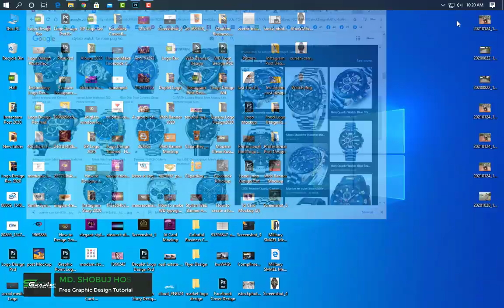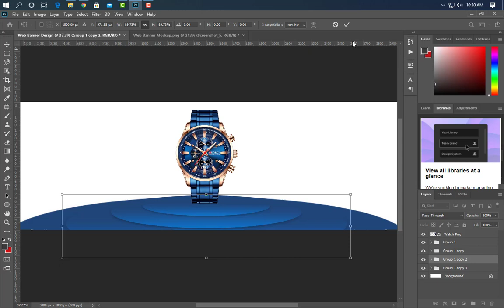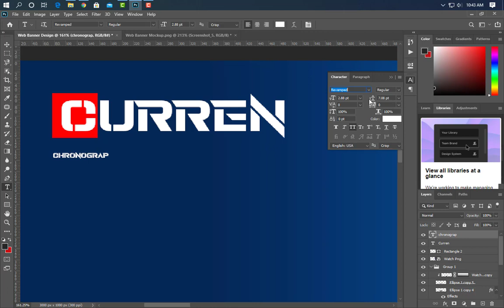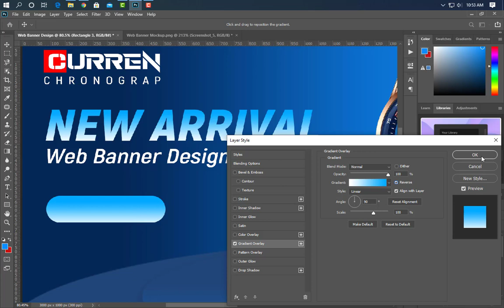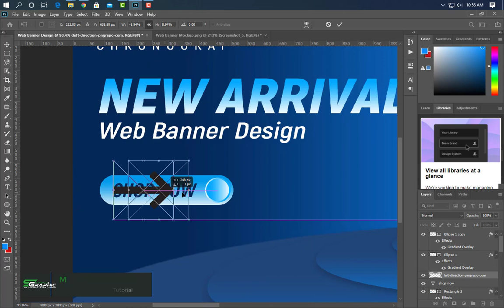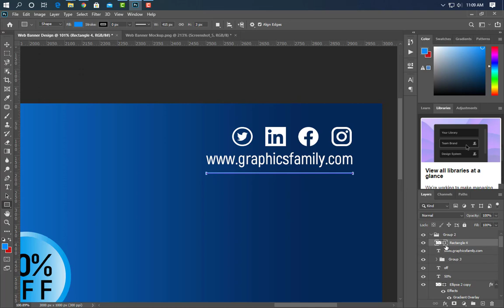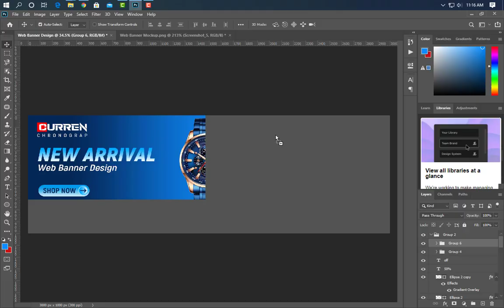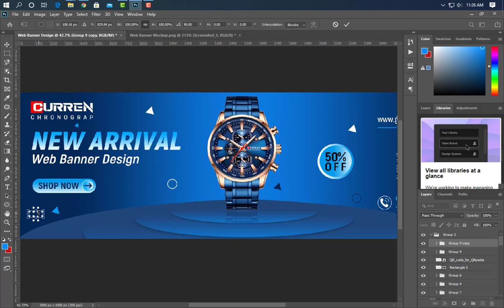Professional Website Banner Design - Adobe Photoshop Tutorial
Hello Everyone, Welcome to my Shobuj graphics channel. Web Banner Design By Using PhotoShop best of Design Tutorial-2021. Web Banner size 600x200 pix, Resolution 300, Color Mode RGB.